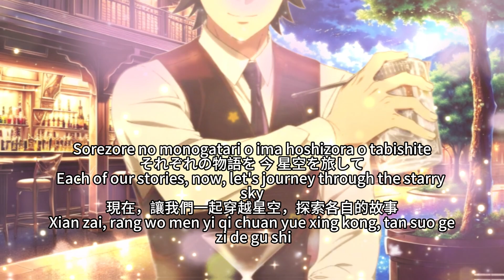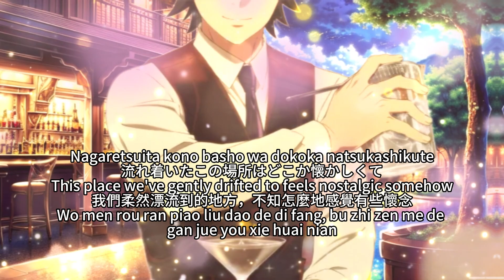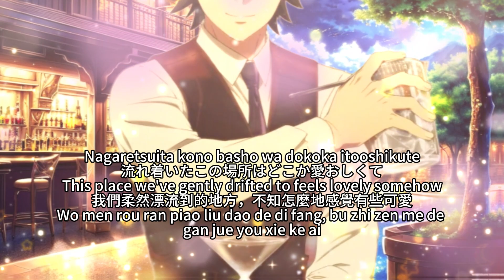BARTENDER Glass of God 【Stardust Memory】 Takaya Kawasaki 川崎鷹也 Cover Vocal OP Full Lyrics (cc)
Anime: BARTENDER Glass of God, Bartender: Kami no Glass, バーテンダー 神のグラス, 王牌酒保, 王牌酒保